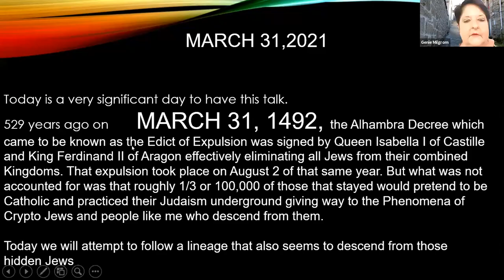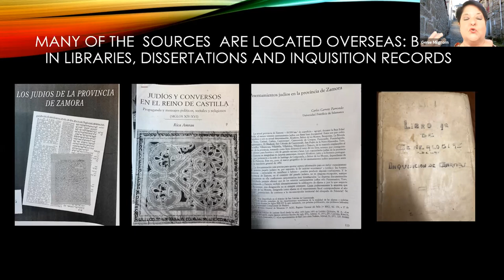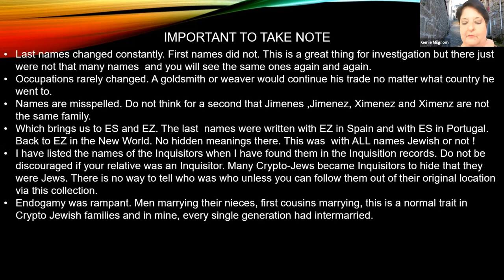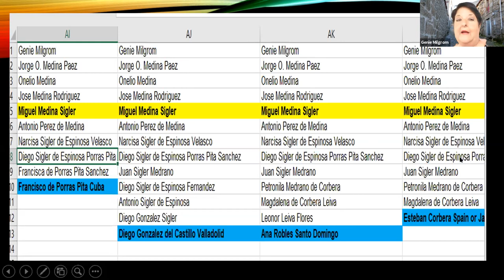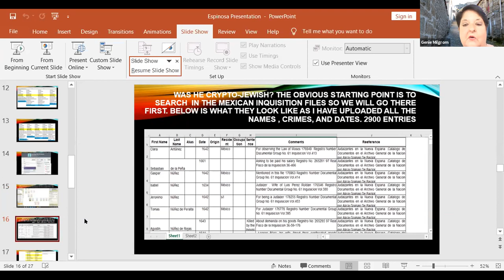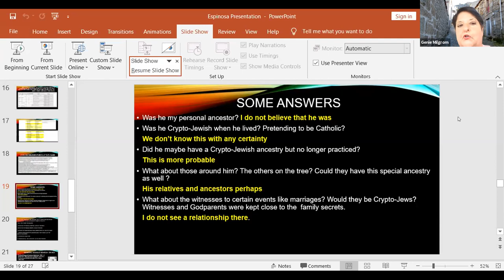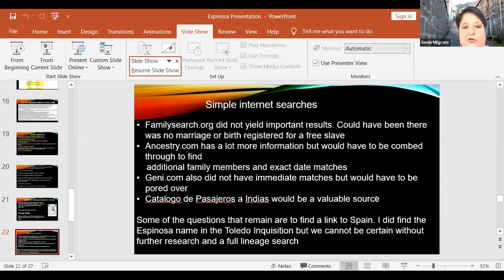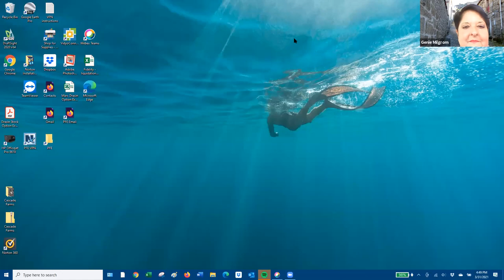Genie Milgrom: Don Diego Espinosa of Palm Valley: A Practicum in Crypto-Jewish Genealogy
Author, genealogist and award-winning educator Genie Milgrom helping the St. Augustine Jewish Historical Society understand the possible Jewish roots of the founder of Palm Valley, Florida, Don Diego Espinosa during a Zoom gathering Wednesday, March 31st at 7 pm. This program, titled
"Crypto-Jewish Genealogy: An Overview" will also help Society members grasp the intricacies of tracing the Jewish roots of residents of the Colonial St. Augustine area.